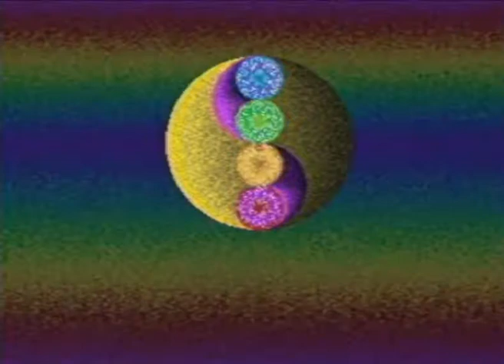MC2 - Mandala Connection - Audio Visual Revelations Archive 1989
This song was created by a group of multimedia artist in the eighties. The titles are made with an Amiga computer and the graphics of the song are made with an Enterprise computer. They are based on the the Dancing Line software that was created by Jos Mulders and Rene Ter Horst. You can see that it uses specific moire patters to draw the line structures. The song was recorded at the Stichting Sythese Studio, a multimedia foundation in Maastricht.